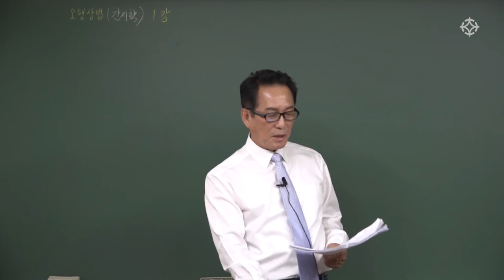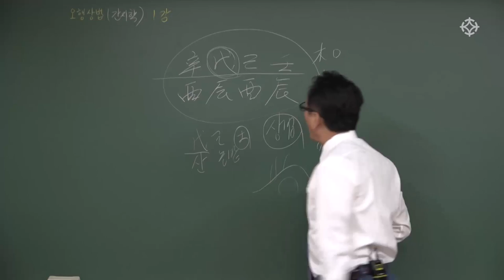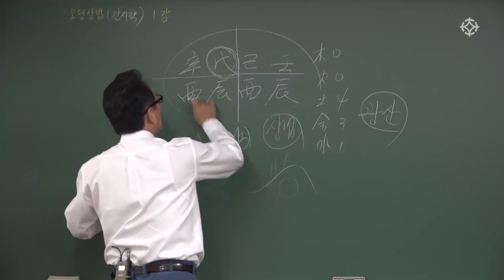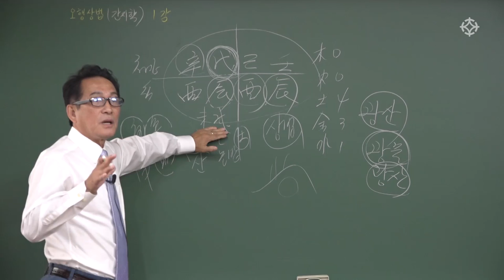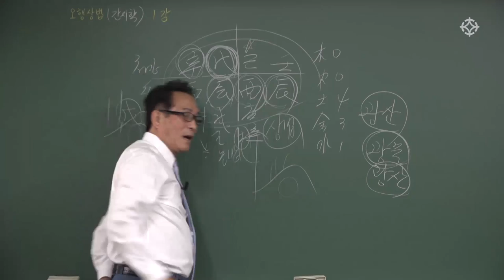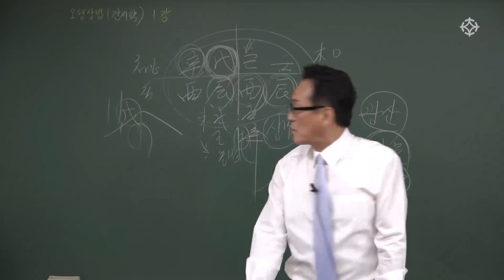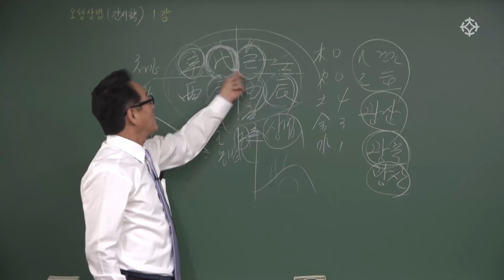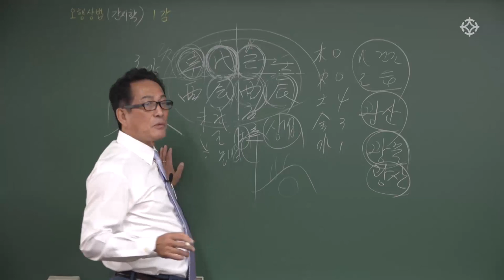간단명료 '오행상법(간지) 형상론'으로 사주 푸는 법(1) - 지정도 선생님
* 지정도 선생님 신규 강좌! 지금 대통인.com에서 수강하실 수 있습니다.

사주 명리, 10년 공부하고도 실전에 써먹질 못 한다?
지정도 선생님과 정확한 순서로 쉽게 배우는
[사주오행 간지 활용법] 강의로 제대로 된 사주 명리 공부를 시작해보세요!
* [사주오행 간지 활용법] 강의는 총 8개월 동안 진행되는 마스터 과정입니다.

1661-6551